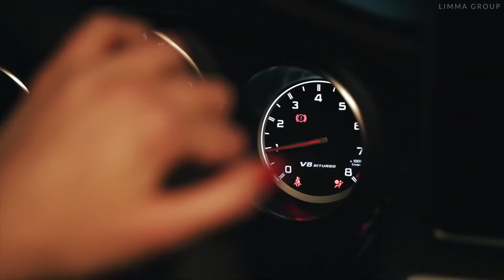JOHN SUMMIT - HUMAN (FLYNNINHO FKKUP 2 EXT )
Follow Flynninho